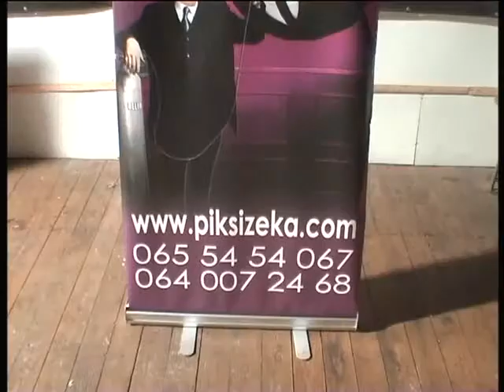Mađioničari za decu Kuršumlije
Opštinski odbor Srpske napredne stranke u Kuršumliji organizovao je predstavu za mališane dečijih vrtića i osnovaca u sali bioskopa, gde su namlađe zabavljali mađioničari ''Piksi i Zeka''.